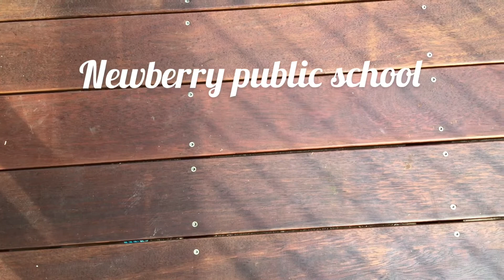Martin place: Australia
Me finger boarding on Martin place
My friend from last video and roblox noobyhead665 finger boarding newberry public school